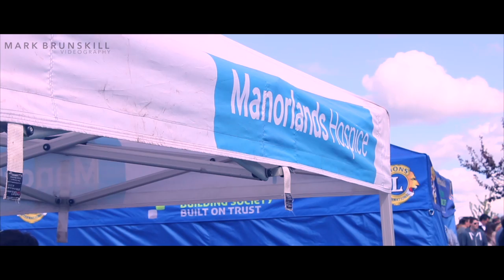Sue Ryder Mascot Gold Cup 2015 Sponsored by Foresters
On April 26th 2015, at Wetherby Racecourse, the largest ever field of mascots took off for the 10th Anniversary of the event, sponsored by Foresters and Debbie & Andrew's Sausages. Filmed by Mark Brunskill Videography